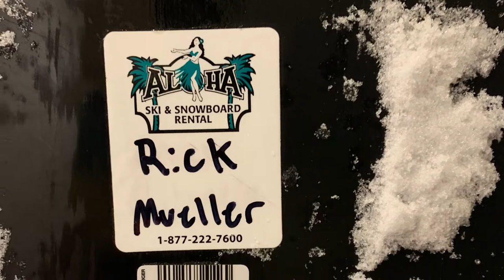Rick and NateDog Park City 2021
Our ski trip